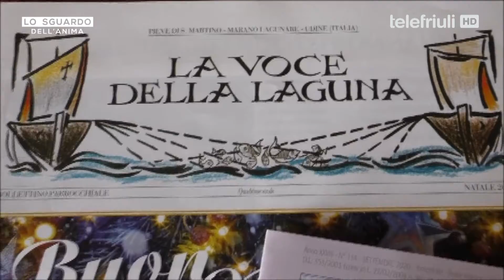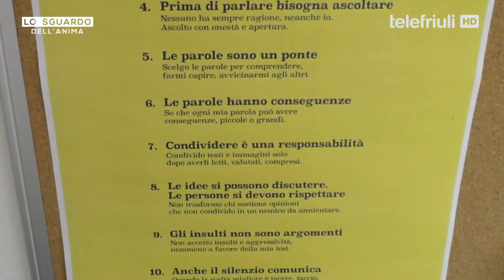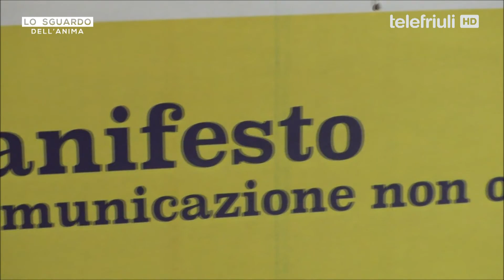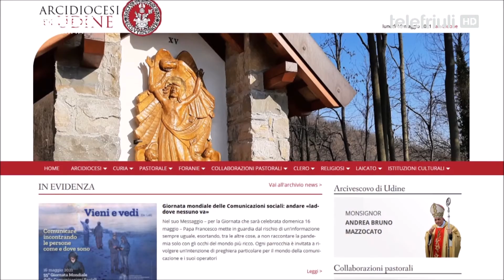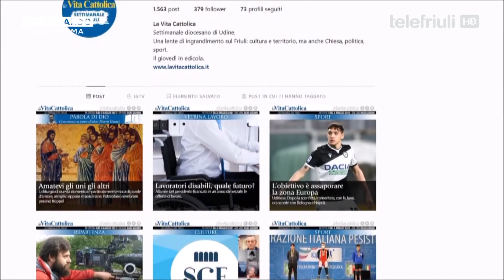Lo sguardo dell'anima - 16 Maggio 2021 - Pasian di Prato